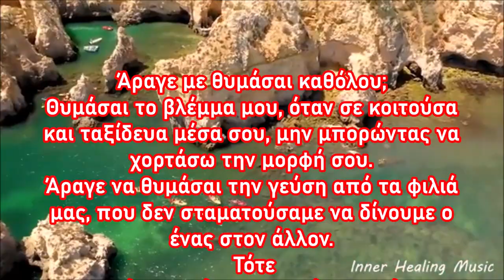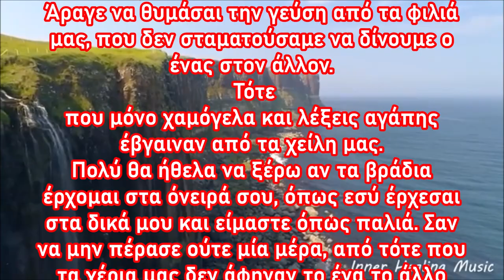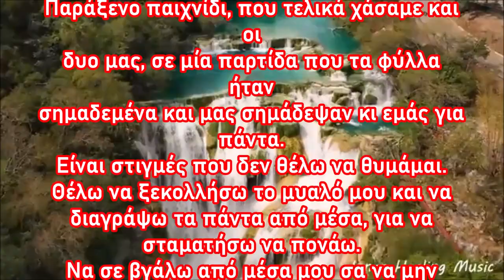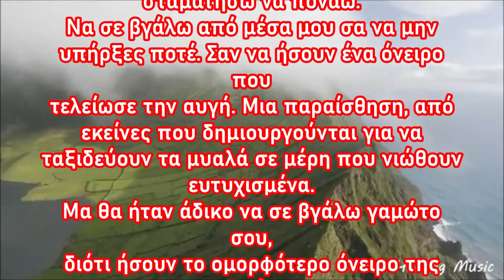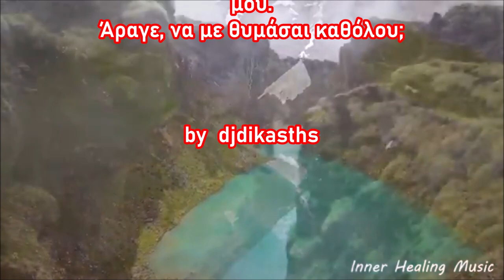ΑΡΑΓΕ ΜΕ ΘΥΜΑΣΑΙ? ~ by djdikasths